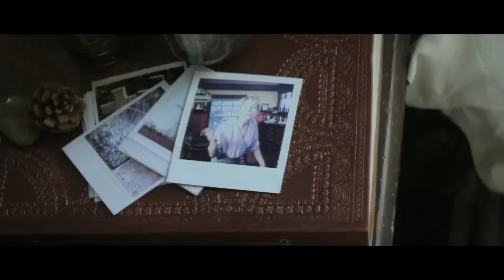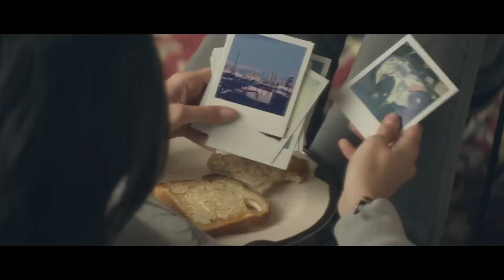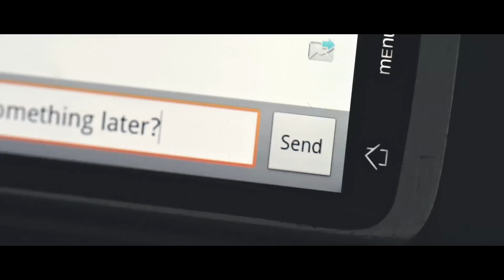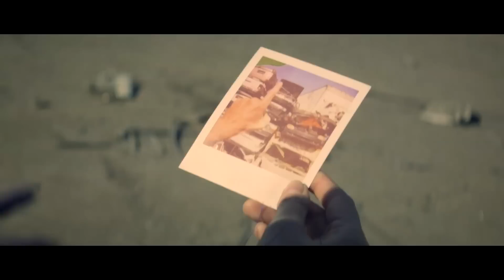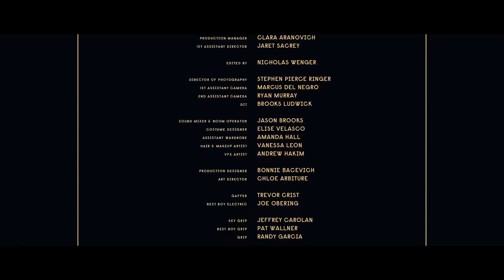xPhobia - Cupidity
Conoce a Marie, una chica que retrata con su inseparable cámara todo lo que le ocurre y acontence en su día a día. Esta es su historia de amor, su enamorado y su cupido. Cornetto® te presenta esta historia llena de fotografías, casualidades y señales para encontrar el amor.

Disfruta el viaje, amarás el final con Cupidity Love Stories.